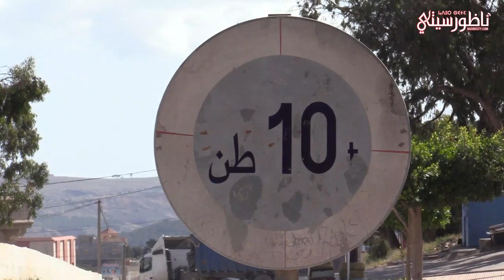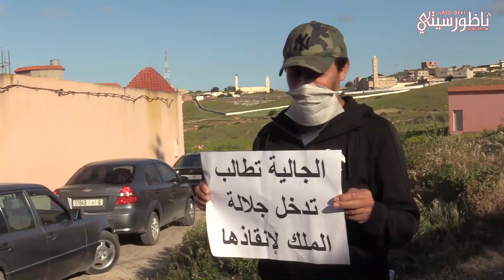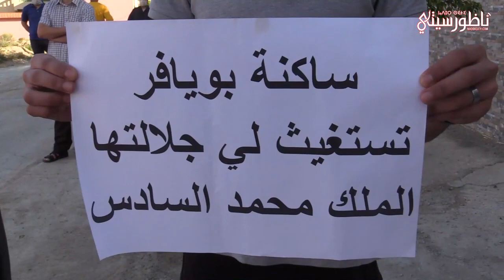مواطنون بإعزانن يحتجون ضد استغلال شاحنات مقلع للرمال لمسلك طرقي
NADORCITY.COM